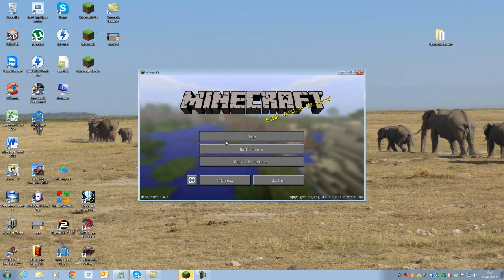[minecraft survie] guide pour bien debuter sur minecraft partie 2